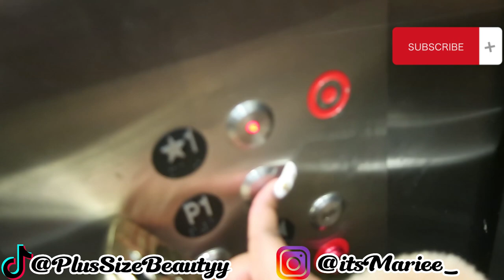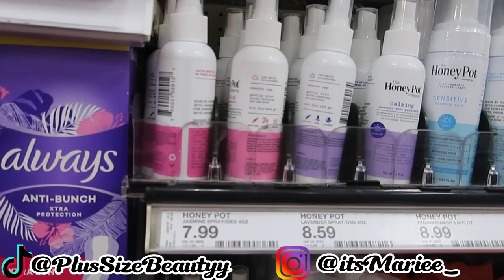LET'S GO HYGIENE SHOPPING @TARGET! ⎮summer hygiene must haves